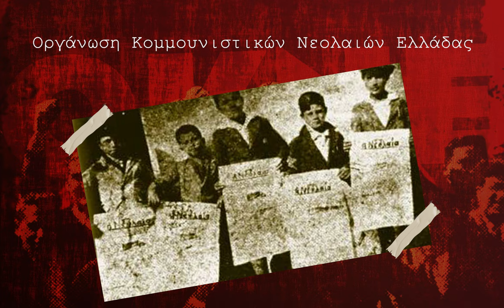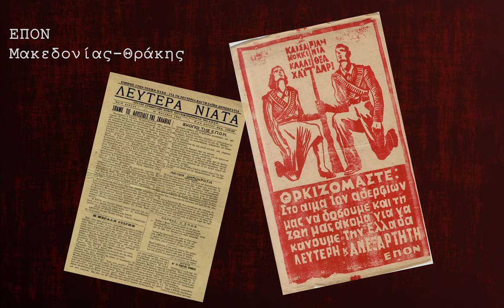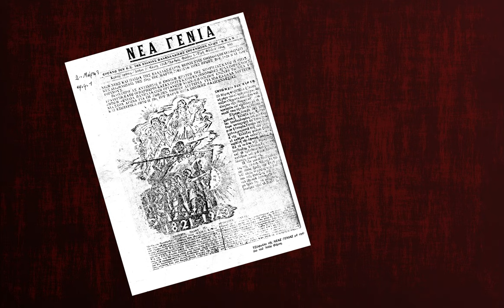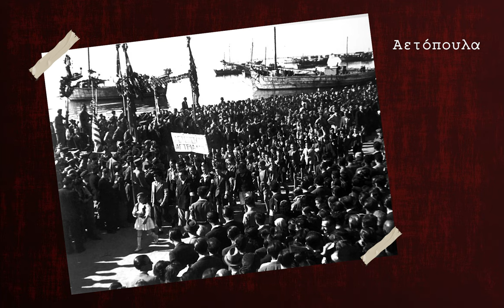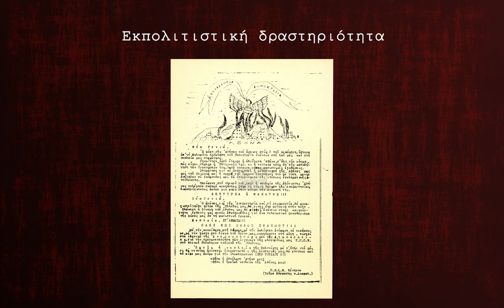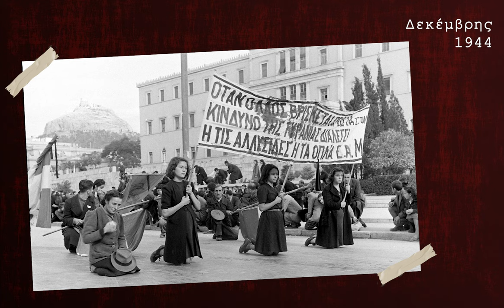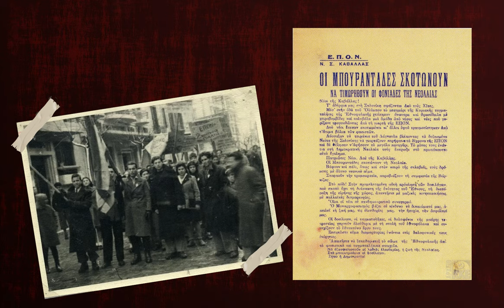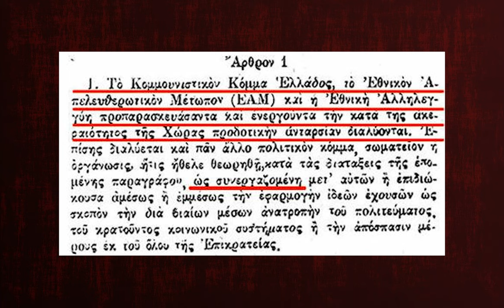Βίντεο της ΤΟ Δήμου Θεσσαλονίκης της ΚΝΕ για τα 81 χρόνια της ΕΠΟΝ